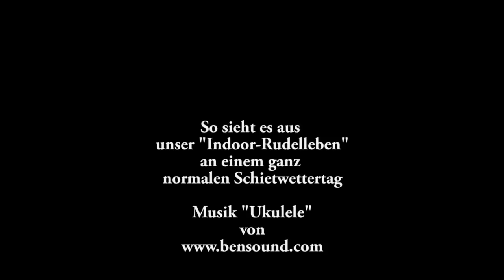Hundeleben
morgens mein Bett besetzen, Mel beim Kaffeetrinken belagern, gegenseitige Körperpflege, spielen bis der Arzt kommt und chillen, relaxen oder einfach pennen ;-) so sieht es aus, unser Indoor-P(R)udelleben